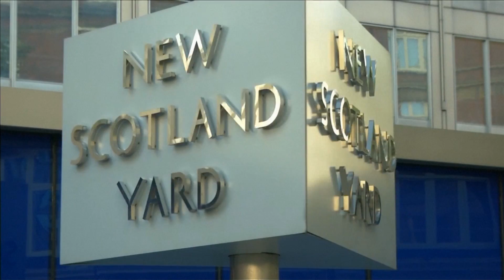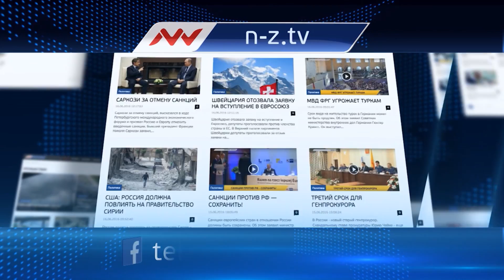Новое время, 04 августа 2016г, 18:00